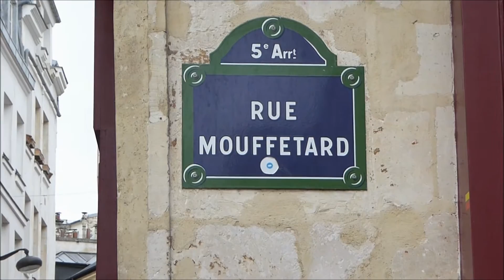JOUR DE LA SAINT VALENTIN 2016